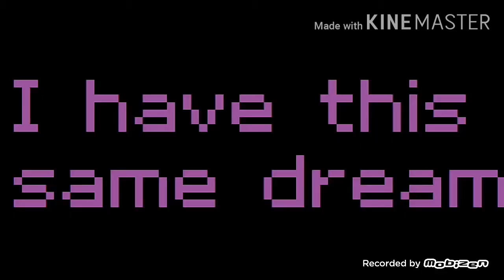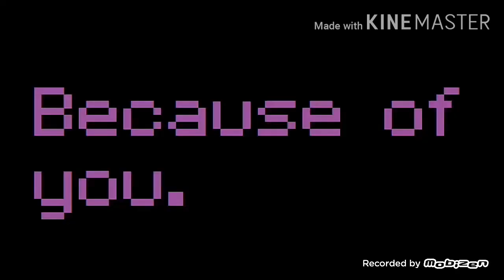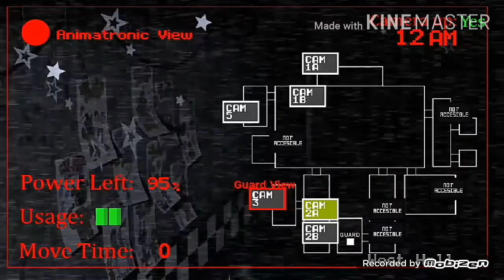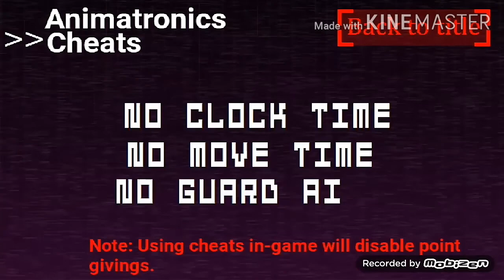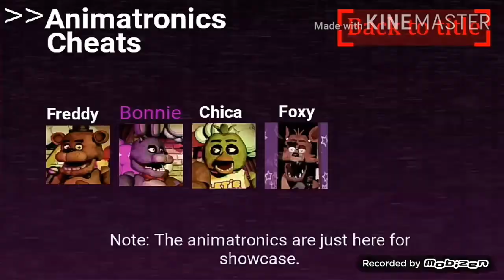Bonnie sim. Ep 1